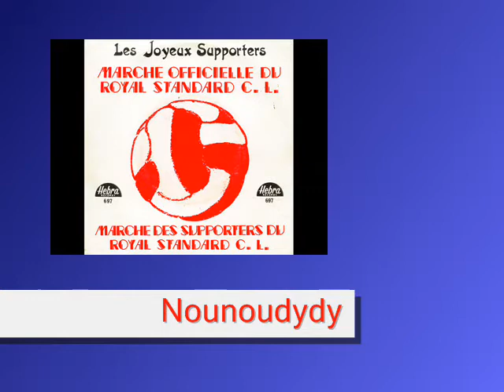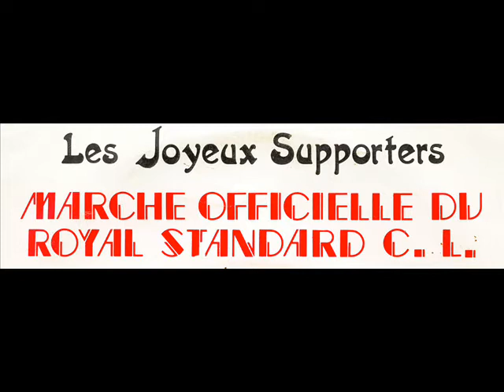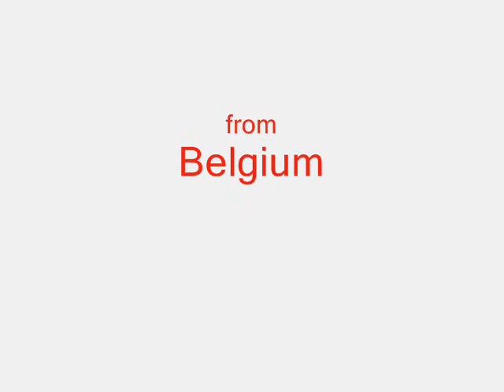LES JOYEUX SUPPORTERS - Marche officielle du Royal Standard (45T - 1982)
Les Joyeux Supporters - Marche officielle du Royal Standard
Goal, goal, goal !
45T paru en 1982...